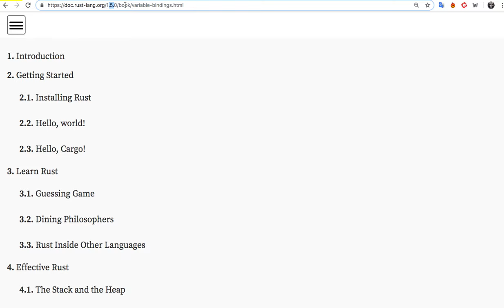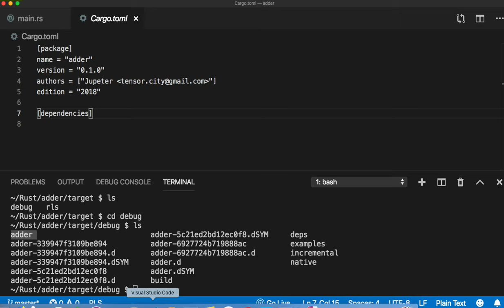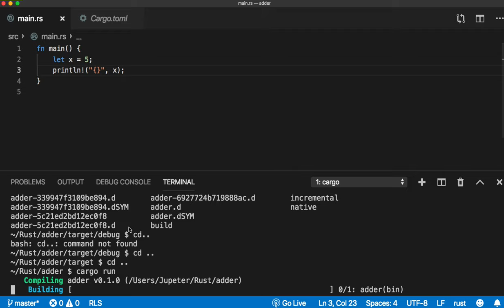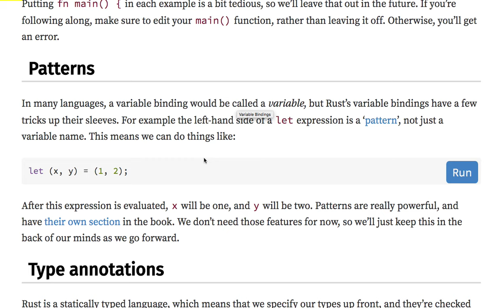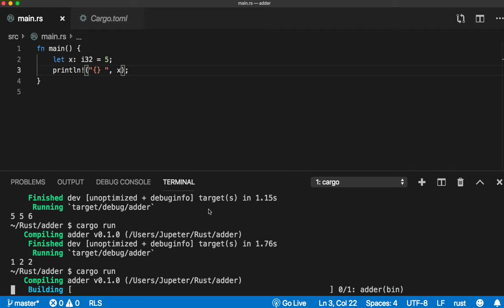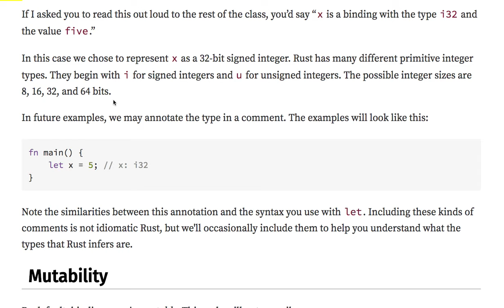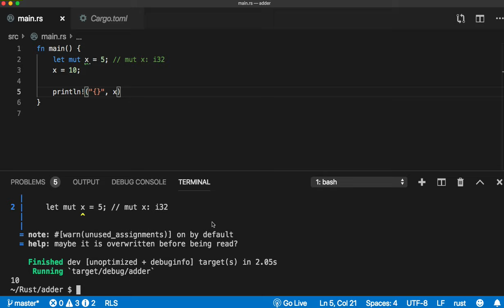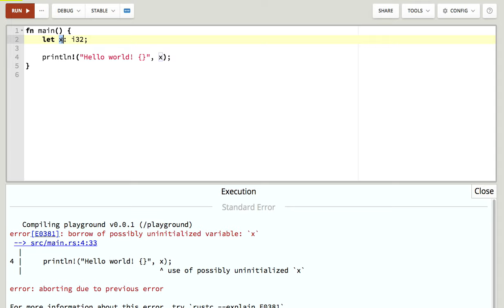[러스트] 311 - Variable Bindings